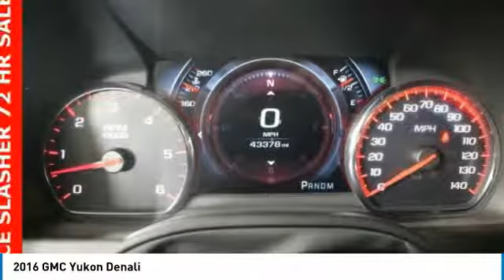2016 GMC Yukon Forest Lake MN PR4232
2016 GMC Yukon Denali

Recent Arrival! Lifetime Warranty Included, Certified by Carfax - No Accidents and One Owner, 4WD, Spacious Cargo Room, Best Color For Resale, Leather Seats, Heated and Cooled Seats, Second Row Buckets, 3rd Row Seating, Navigation, Rear Vision Camera, Ultasonic Park Assist, Sunroof, Bose Speaker system, Bluetooth, Heated Steering Wheel, Memory Seats, Heated Rear Seats, Voice Controls, Power Seat, Tri-Zone Climate Control, DVD Player, Touch Screen Radio, Project Your Navigation From Phone to Screen, Apple Carplay and Android Auto, Remote Start, Smart Key, Trailer Tow, Trailer Brake Controller, Blind Zone Detection System.brbrCARFAX One-Owner. Odometer is 12600 miles below market average!brbrAwards:br  * 2016 KBB.com Brand Image AwardsbrbrWhen you buy from Forest Lake Auto Group you have the comfort of knowing that every one of our front line ready vehicles go through our extensive inspection process by one of our certified technicians and if they do not pass we will not offer them for sale as a front line car. Commercial Vehicles, Plows and other specialty vehicles do not qualify for the Lifetime Powertrain Warranty Why Buys!! Each one of our front line ready vehicles sold come with the following. Full inspection done on every vehicle Guaranteed alternate transportation or loaner for all service customers WE MAKE BUYING EASY!!! Great Selection, Upfront Pricing, Free Trade Appraisals, Plus we will give you estimates on Financing and warranties, and we do it all with your time in mind!